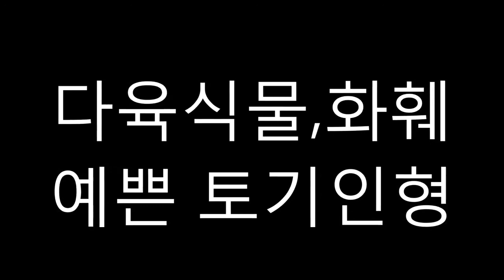다육식물 화훼 예쁜 토기인형 구경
광주어등대로에 있는 다육식물 화훼 숨쉬는 화분 예쁜 토기인형 판매하는곳에
아침 출근하며 들러 숨쉬는화분과 다육이들을 데려왔어요
코로나19때문에 힘들고 우울했는데 기분전환이 되었네요~~